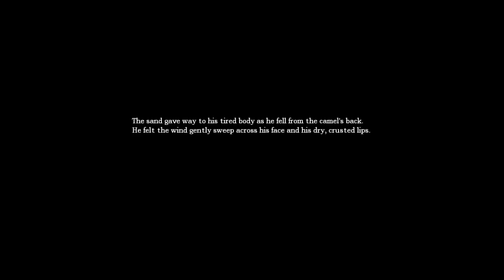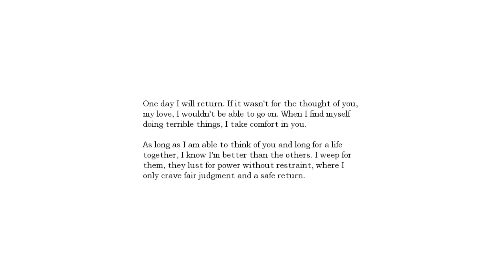4096 Subbaajan Spesiaali: Amnesia: The Dark Descent - 003